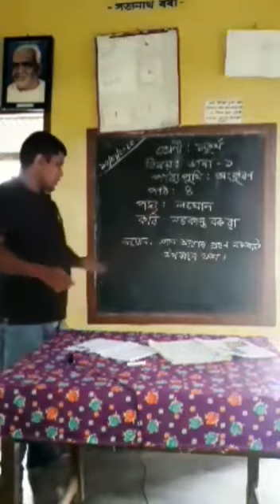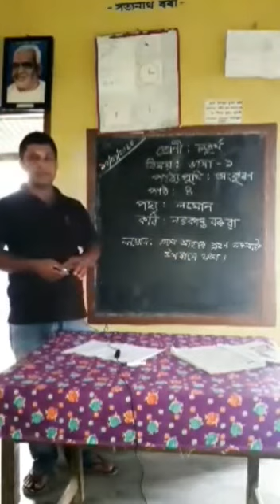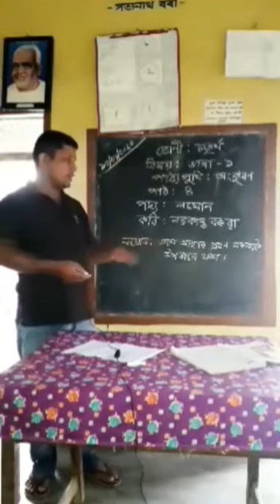Class IV, Assamese by Sujit Kalita.